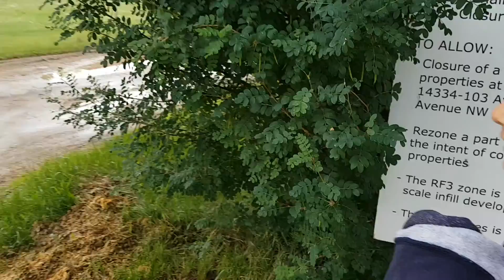Last Day of School for Chloe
Our last early morning walk to school...Summer holidays are upon us after today, woot woot